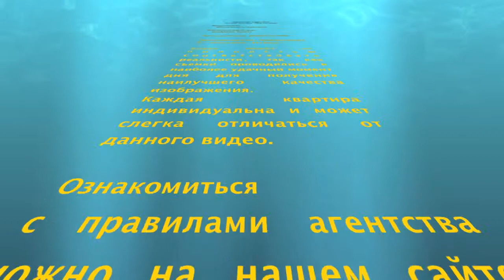Линьяно: Вилла Джильда тип C 2 этаж - Агентство Линьяно - Lignano: Villa Gilda tipo C 1p